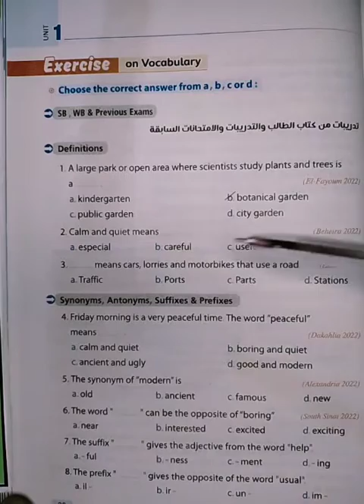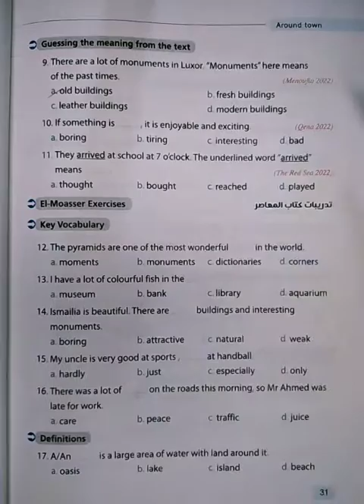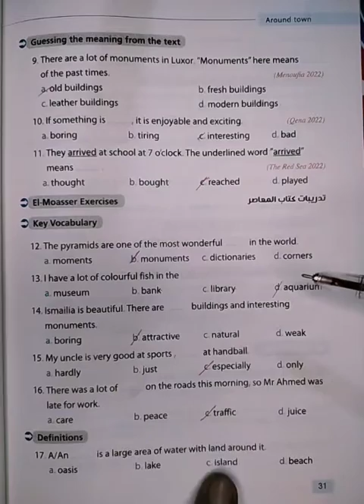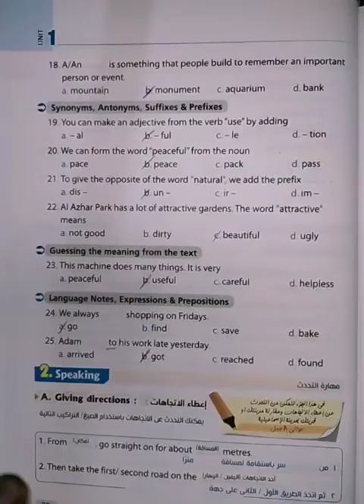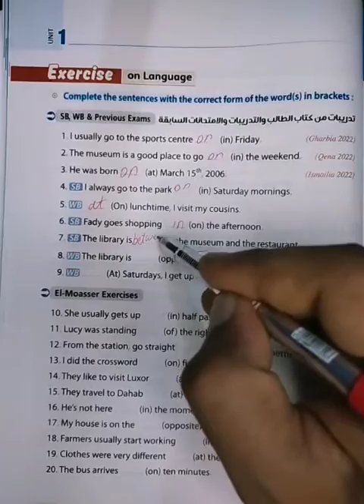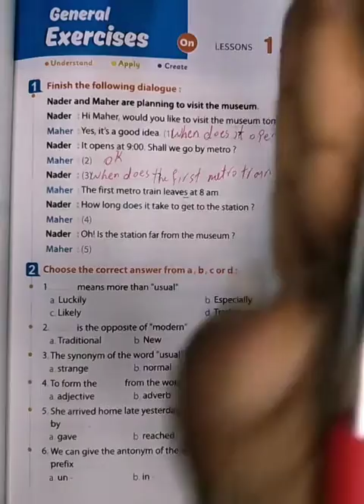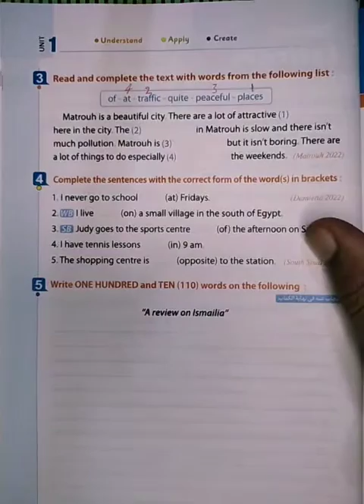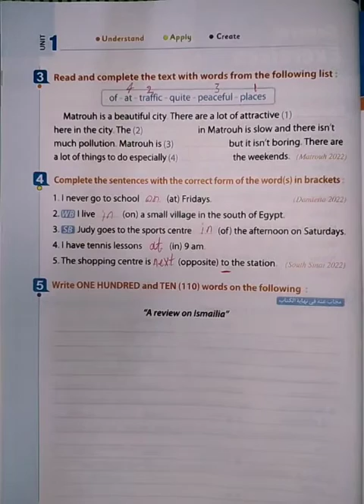حل تدريبات كتاب المعاصر انجليزي تالته اعدادي الوحده الاولى الدرس الاول والثاني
حل تدريبات كتاب المعاصر انجليزي للصف الثالث الاعدادي
انجليزي تالتة اعدادي
حل كتاب المعاصر انجليزي ثالثه اعدادي الترم الاول
ثالثه اعدادي انجليزي
حل كتاب المعاصر انجليزي للصف الثالث الاعدادي الترم الاول
حل تدريبات كتاب المعاصر انجليزي تالته اعدادي الوحده الاولي
اجابات المعاصر ثالثه اعدادي